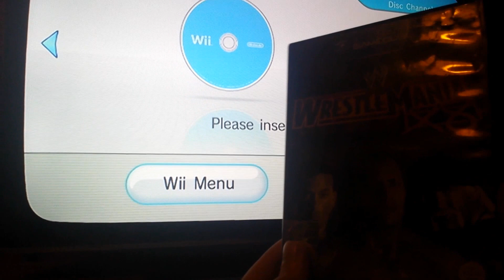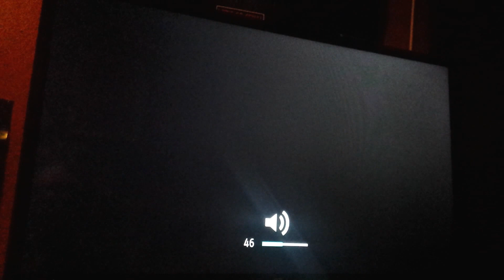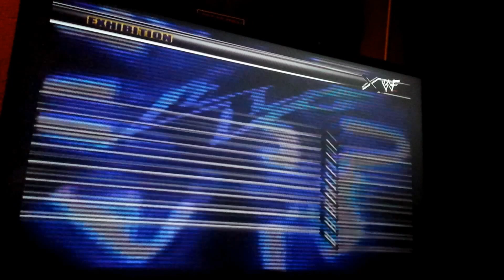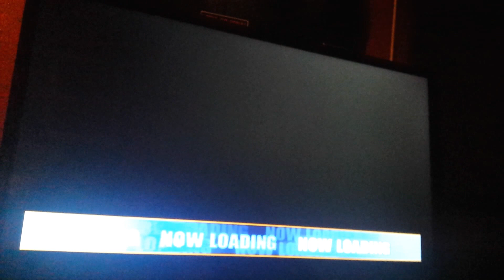The last WWE game to have the WWF logo